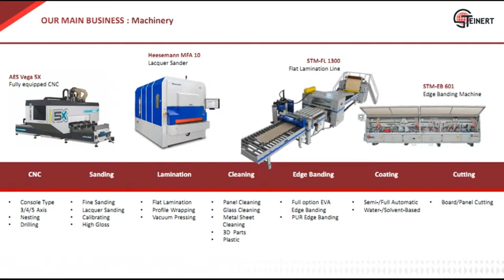Wood Working Machines - Máy Chế Biến Gỗ | Steinert Company ☘️☘️☘️☘️☘️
Công ty STEINERT cung cấp máy móc thiết bị sản xuất ngành gỗ và nội thất.
Công ty chúng tôi có hơn 15 năm kinh nghiệm cung cấp máy móc thiết bị cho ngành gỗ.
Các sản phẩm được nhập khẩu từ châu âu.
Các máy móc như :  máy chà nhám Heesemann - Đức, CNC PADE - Ý, và các dòng máy khác dán cạnh, CNC center, Khoan liên kết cnc, Panel saw.
Keo dán cạnh ADINO nhập khẩu từ ý.
Kênh Dang Nguyen - woodking machine luôn mang đến quý các bạn các công nghệ mới nhất thông tin mới nhất về sự thay đổi của ngành gỗ của chúng ta.
Cùng tìm hiểu về máy móc ngành gỗ nhé
Hotline/Zalo: 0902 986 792 (Dang Steinert)
may che bien go máy chế biến gỗ châu âu may che bien go da qua su dung